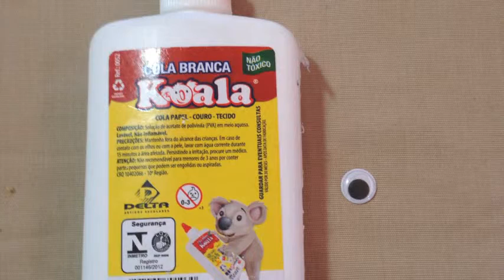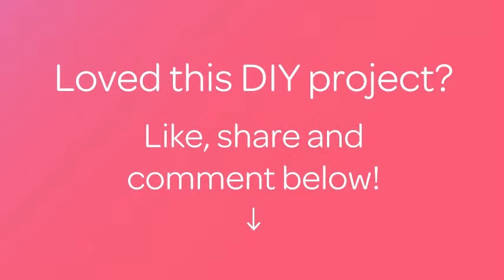How To Crochet A Pretty Colorful Snail Applique - DIY Crafts Tutorial - Guidecentral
About this DIY project:
- Title: Crochet a Pretty Colorful Snail Applique

Supplies:
- 5 different color yarn
- Crochet hook
- Scissors
- Wiggle eye
- Glue